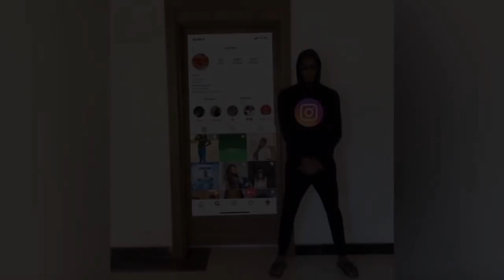THE FEAR OF SARS [FT NASTYBLAQ AND MANY MORE]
The fear of sars [ Edition of end sars ft Nastyblaq, Mr Funny, Lanzi, Sabinus and many more.

please as you watch this funny video don't forget to subscribe to our channel for more interesting videos, also give this video a thumbs up if you find it interesting and also drop nice comments on the video.

God bless you as you do so 😇🙏❤️